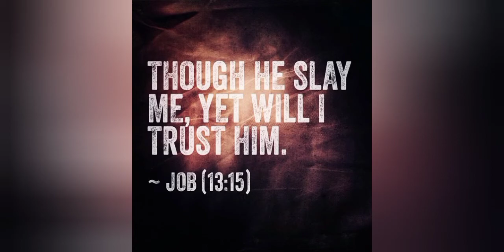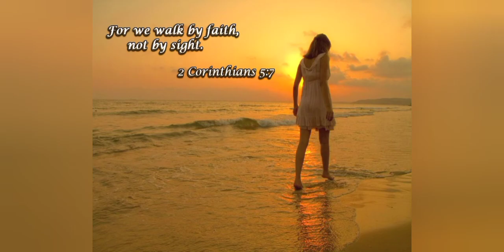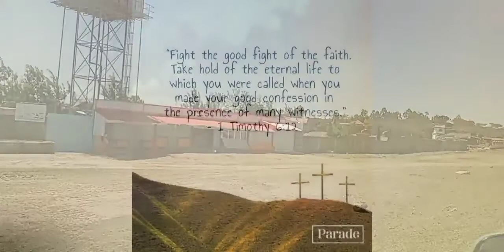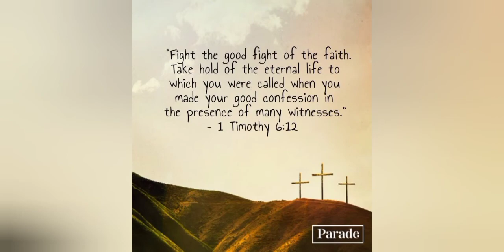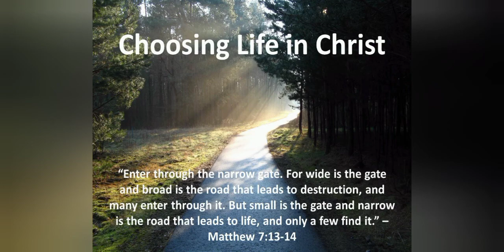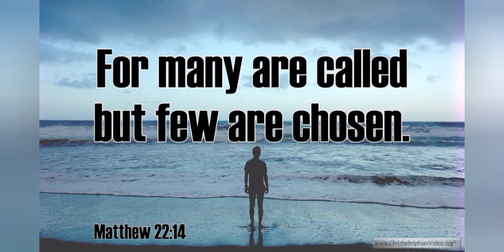THE JOURNEY OF SALVATION AND FAITH ///I DARE YOU!!!! HAPPY 2022